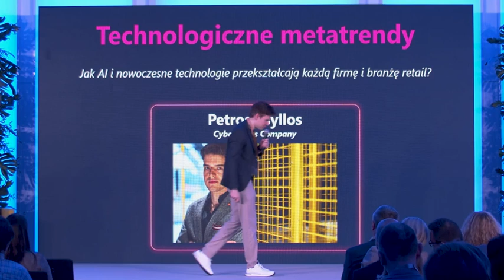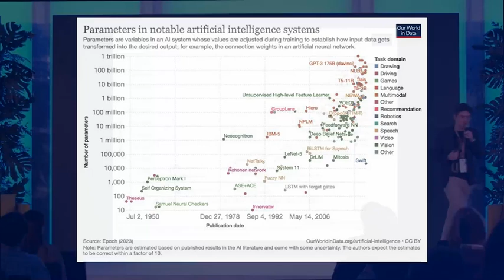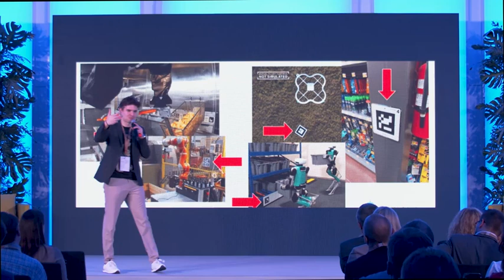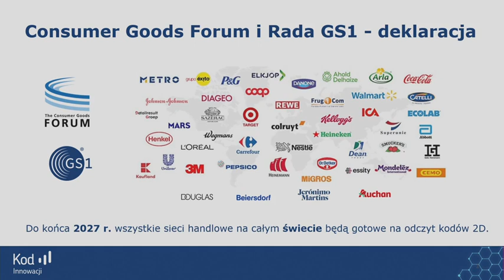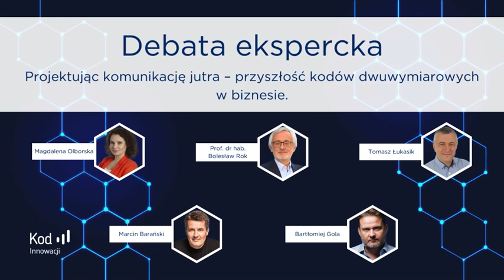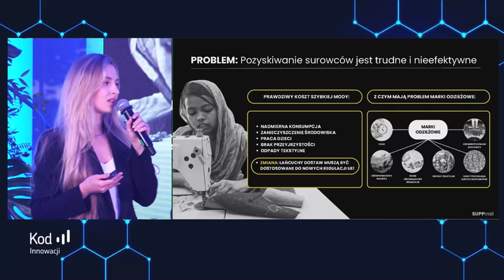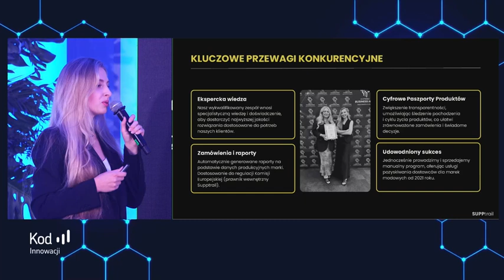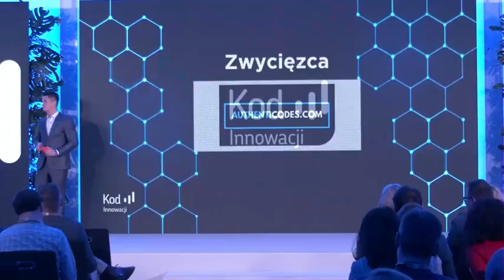Konferencja GS1 - Kod Innowacji 2024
🎥 Kod Innowacji 2024 – Liderzy w komunikacji przyszłości! 🌐
Poznaj laureatów prestiżowego konkursu Kod Innowacji 2024, organizowanego przez GS1 Polska! 🎉 W tegorocznej edycji wyróżniono firmy, które w nowatorski sposób wykorzystują kody QR w komunikacji z konsumentami.
🏆 Dr. Miele Cosmed Group S.A. – za cyfrowe etykiety wspierające osoby z niepełnosprawnością wzroku.
🏆 Supptrail – za platformę do zarządzania danymi w ramach Cyfrowego Paszportu Produktowego.
💬 Nagrodę Publiczności zdobyło AuthentiCodes od Investit System!
Zapraszamy na relację z gali oraz inspirujące wystąpienia ekspertów o przyszłości biznesu, AI i nowych technologiach. 🚀